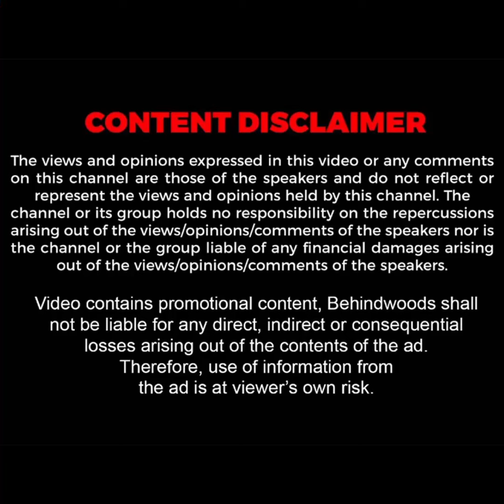இந்தப் பாடலை பாடிக்கொண்டிருப்பவர் உங்கள் CM ஸ்டாலின்.. 2 min உற்சாகத்தில் ஆர்ப்பரித்த அரங்கம்..!